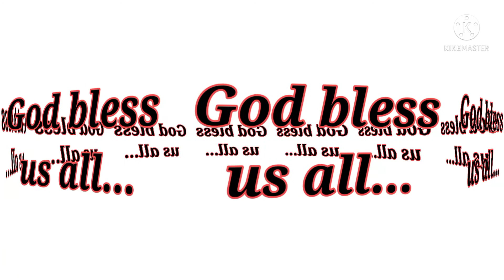KAWIKAAN 15:13-33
kawikaan 13:23-33 ang mabuting balita ng Diyos sa atin pakingan nyo po.